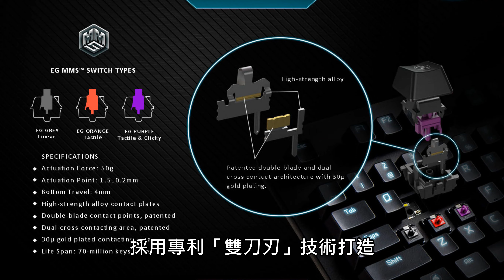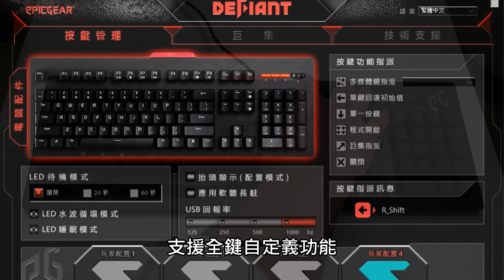側刻鍵帽加不同背光效果帶來新鮮感 EPICGEAR DEFIANT EG MMS 機械鍵盤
EpicGear 上年中推出獨一無二的模組化機械鍵軸結構電競鍵盤 - Defiant ，每個鍵軸亦能裝拆，換上個人喜愛的鍵軸，此外更可按個人獨特風格進行不同鍵軸顏色編排，成為獨一無二的個人電競鍵盤，其結構精巧耐用，以全黑化鋁合金底板配以透光度高的鍵帽，最近 EpicGear 推出 Defiant 側刻版，字符刻於鍵帽前方，整體更為獨特型格。